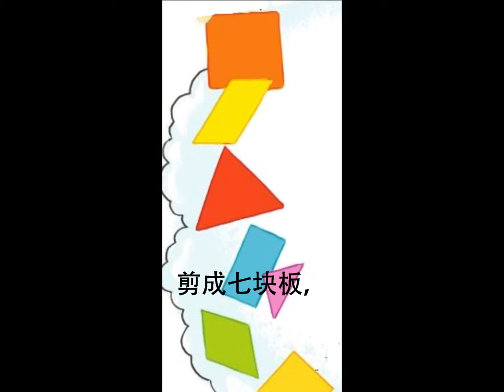MZ Chinese K-10S美洲華語首冊第十課課文(簡)